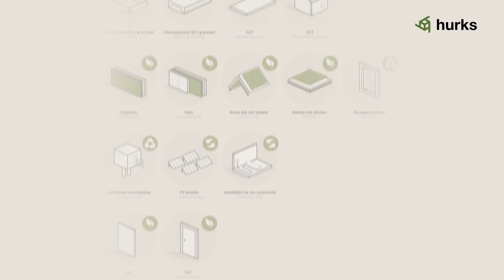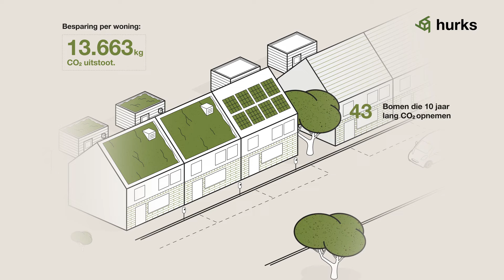Da Vinci Green | Hurks